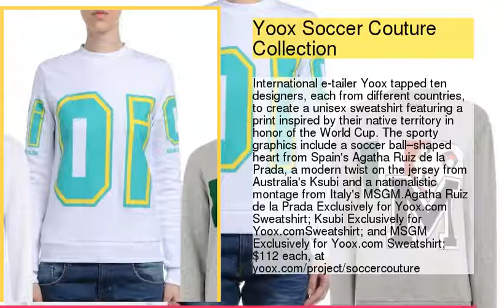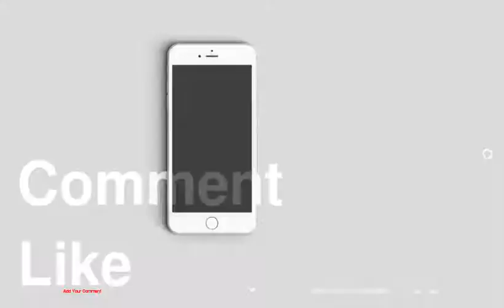Market Watch: World Cup 2014 Fashion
1 : Wet Seal World Cup Tanks
2 : Havaianas Teams Collection
3 : Chaser Vintage-Inspired World Cup Tops
4 : MCM Munchen Cute Monsters Collection
5 : Forever 21 Soccer Collection
6 : Amazonas Eco Flag Sandals
7 : Missguided World Cup Fan Girl Crop Tops
8 : Yoox Soccer Couture Collection
9 : Melissa + Karl Lagerfeld
10 : Zumba World Collection
11 : Textile Elizabeth and James World Cup-Inspired Capsule Collection